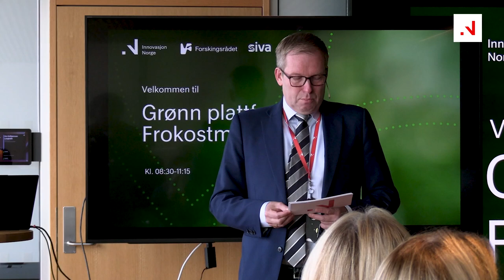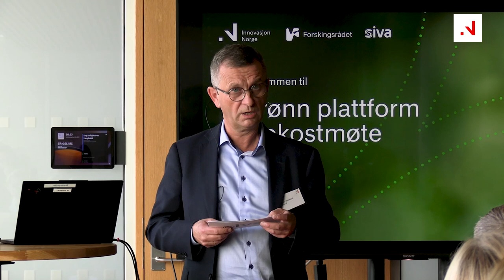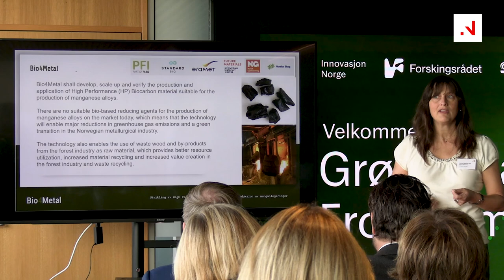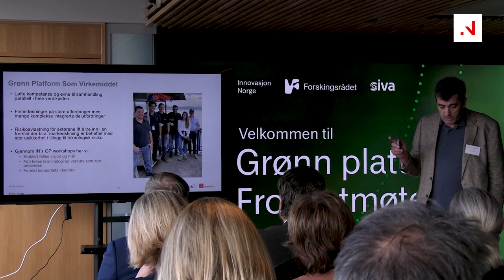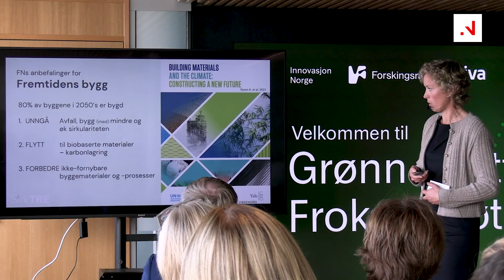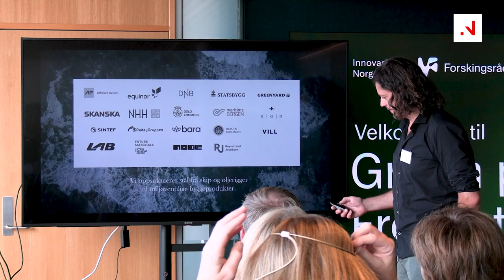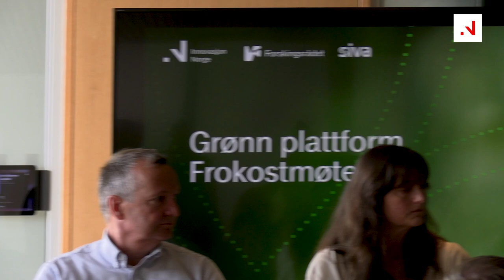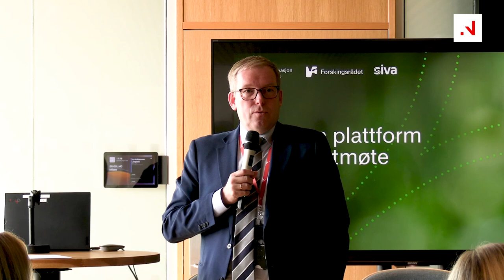Grønn plattform frokostmøte 18. september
Grønn plattform er en ordning som forvaltes av Innovasjon Norge, Forskningsrådet og Siva og som har gitt 2,3 milliarder kroner i finansiering til 32 ulike prosjekter for å akselerere den grønne omstillingen i næringslivet. Prosjektene fokuserer på utvikling av ny teknologi og bedre prosesser for å redusere klima- og miljøpåvirkning. Flere av prosjektene har allerede levert positive resultater.

I dette frokostmøtet hører vi erfaringer og resultater fra noen av Grønn plattform-prosjektene. Vi løfter også frem noen muligheter og utfordringer i sirkulærøkonomien. Sirkularitet er et sentralt tema i mange prosjekter og kan bli et tredje samfunnsoppdrag.

Innovasjon Norge

innovasjonnorge.no